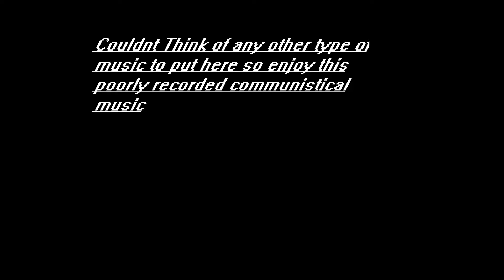Heavy is an Unstoppable Beast!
Heavy is one of my favorite classes because he is fun...
I am playing on dustbowl here